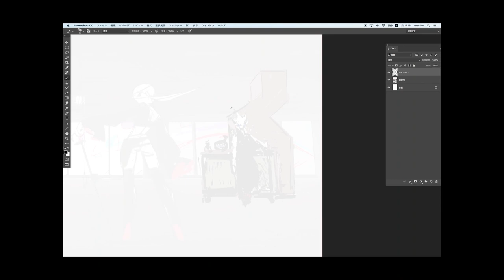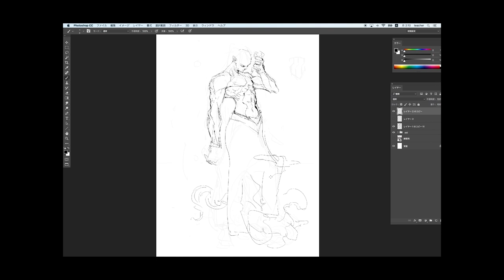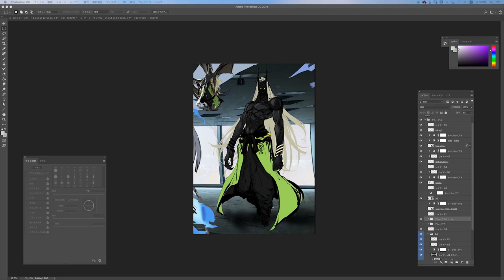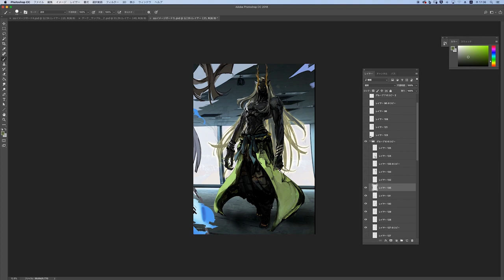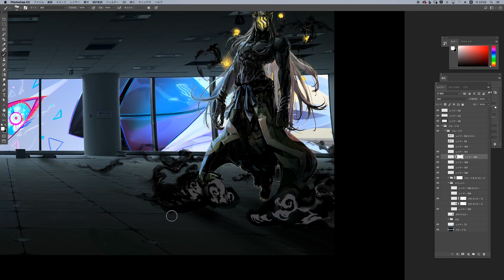SSS 一才 -Key Visual Making-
SSS by applibot（トリプルエスバイアプリボット）は「デザインの力で世界を震撼させる」という理念のもと立ち上がった、世界観構築、キャラクターデザインやコンセプトアートなどのデザインを手がけるクリエイティブスタジオです。